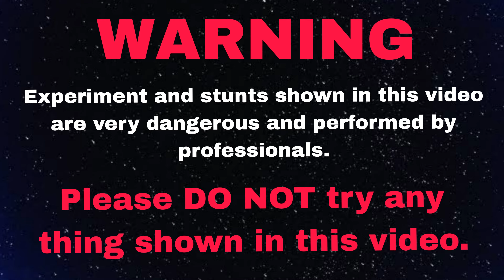गांव के लोगो का उड़ा होस जब हम ने बनाया टोप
गांव के लोगो का उड़ा होस जब हम ने बनाया तोप!(@MRINDIANHACKER )

Note.
This video is only for experiment purposes.